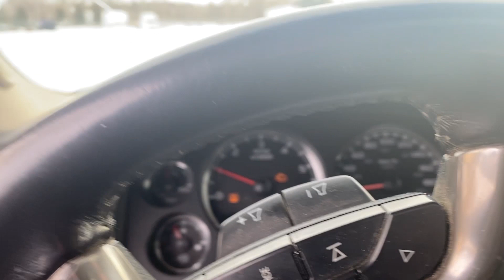New Project Vehicle - funded by Skip the Dishes?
In this video I introduce the new project vehicle for the channel, it's a 1990 Chevy Suburban 3/4 ton 4x4, it will be getting an LS swap with the 6.0L LQ4 engine we pulled from the junkyard in the last video.